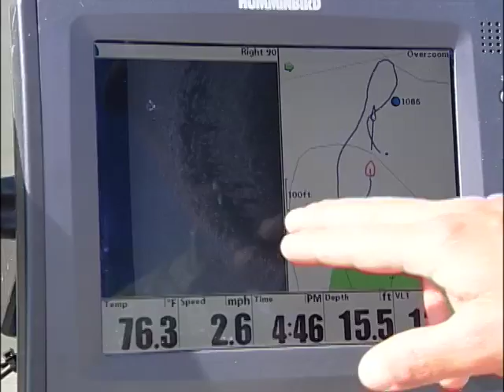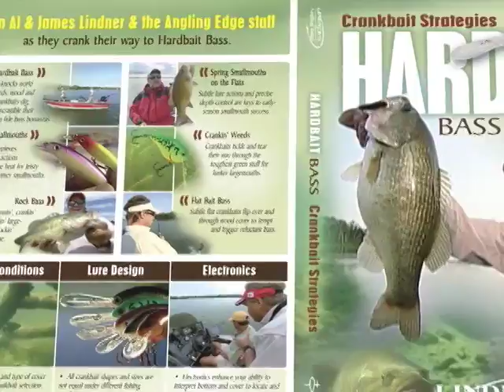Deep Diving Crankbaits for Largemouth Bass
Al and James Lindner cover strategies for catching Largemouth Bass on deep diving crankbaits.